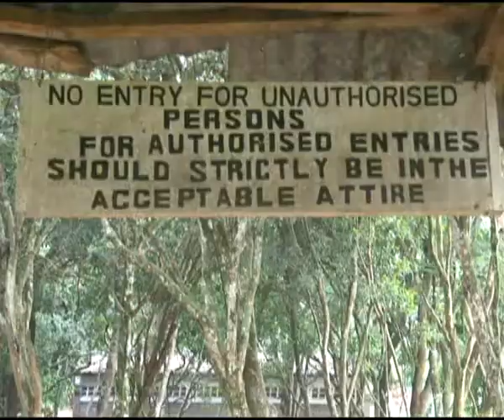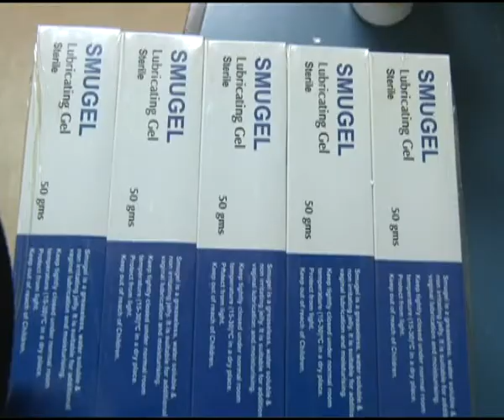HUMAN REPRODUCTIVE HEALTH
The evolution theory draws man as a primate and this may explain the many similarities between monkeys and man. This has however helped scientists to come up with medical products that are first tested on monkeys and when successful used by man. Such one facility in our own backyard is institute of primate research located a few meters away from Karen centre. The institute was established by the leaky family for purposes of research of monkeys but over the years it has become alienated to human health research using the primates. Recently from the institution one research scientist's Dr. Peter Gichuhi Mwathera was awarded the best innovator in medical products by the ministry of public service and this prompted our visit to the institute.